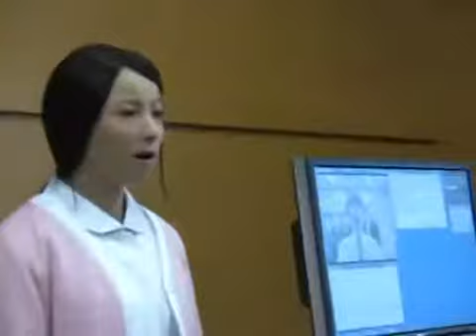Extremely real looking robot. [VIDEO].flv